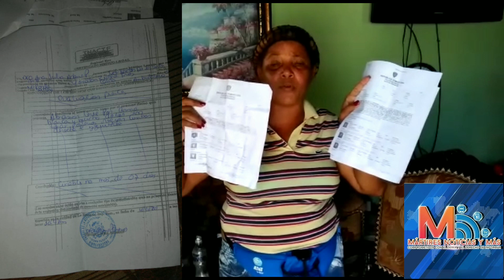CaletaLaRomana HAITIANOS DEJAN LISIADO A JOVEN; MADRE CLAMA POR AYUDA POR INDIFERECIA DE AUTORIDADE